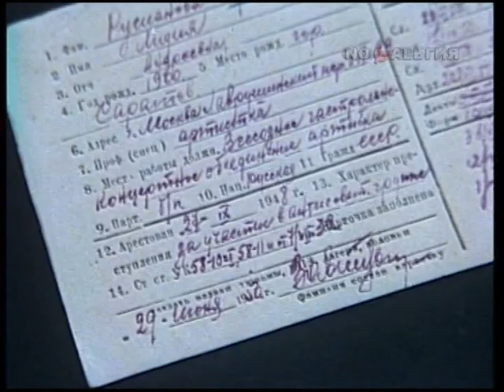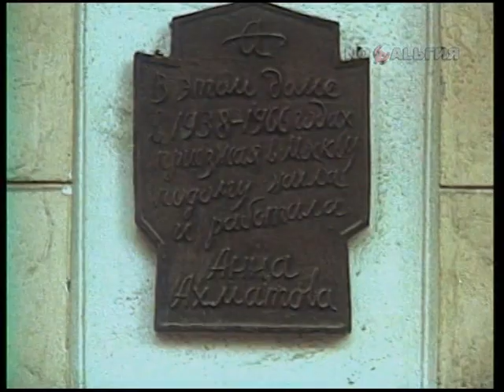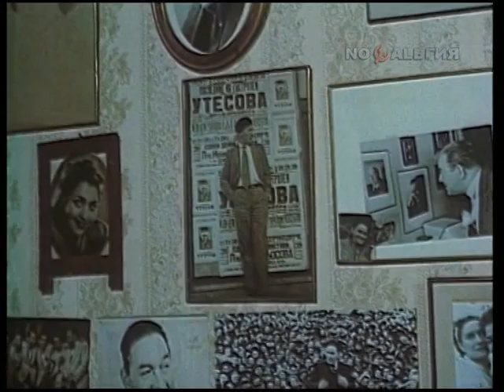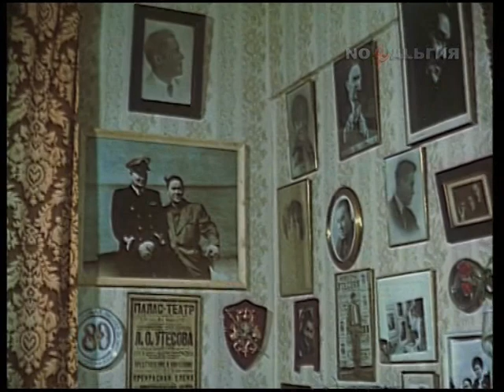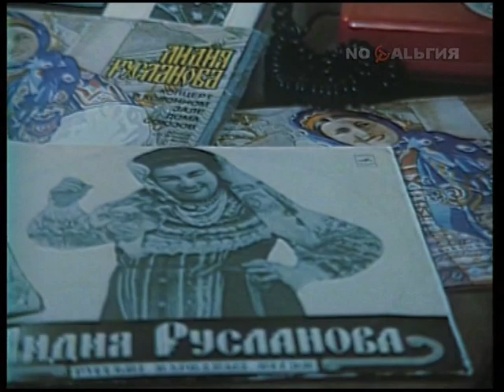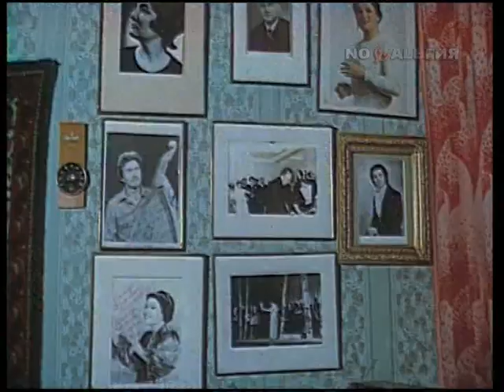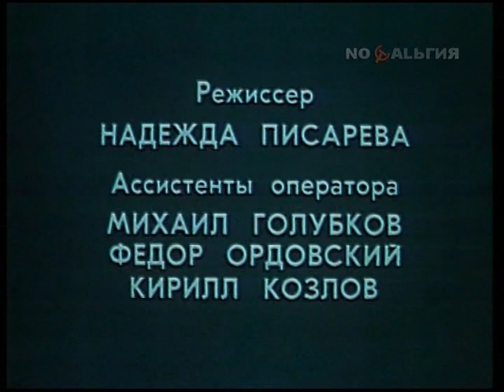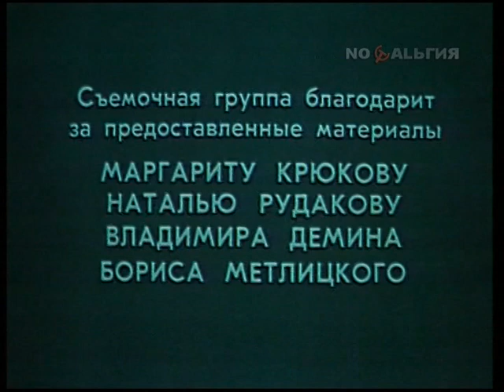«Лидия Русланова» 2 я серия, фильм 1992 года.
С участием М. Мироновой, О. Воронец, Н. Руслановой, М. Ульянова, И. Кобзона, К. Боброва, И. Прута и других.
Оцифровка не моя.